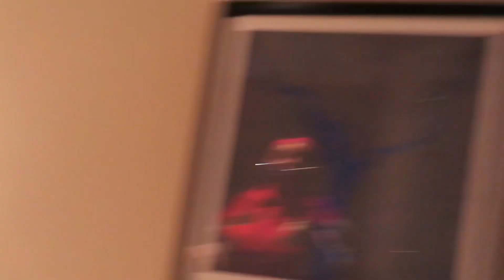22nd Birthday Vlog- I BOUGHT MY FIRST CAR+ Dinner W/Bae + GRWM + MORE!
sub count: 557
goal: 600